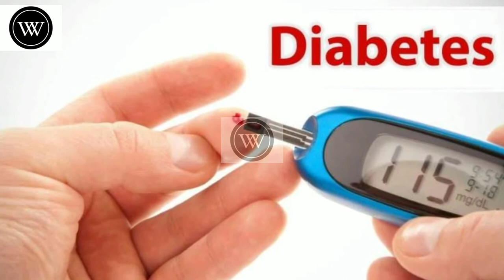health benefits of red & white wine in Telugu Benifits of drinking wine in telugu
health benefits of red & white wine in Telugu
Benifits of drinking wine in  telugu